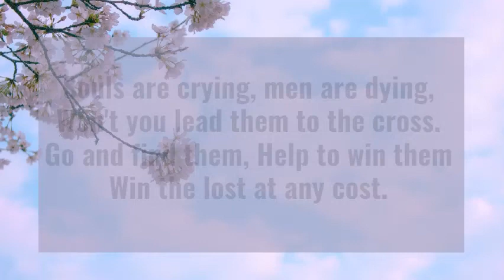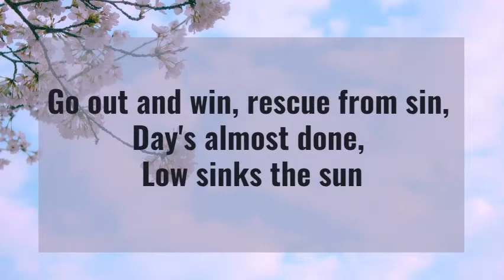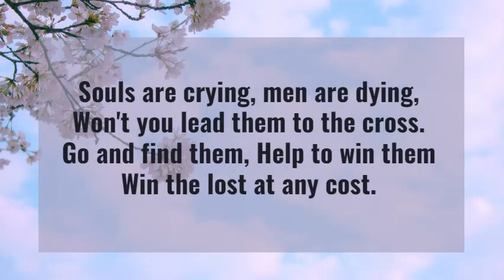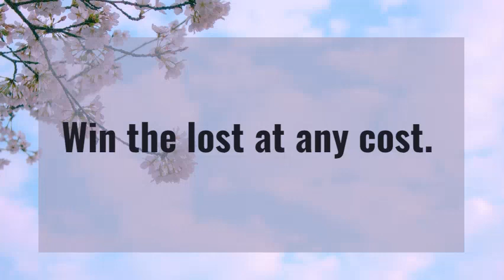WIN THE LOST AT ANY COST || LYRICS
Now thanks be unto God, which always causeth us to triumph in Christ, and maketh manifest the savour of his knowledge by us in every place.
2 Corinthians 2: 14

We must lead lost souls to Christ.